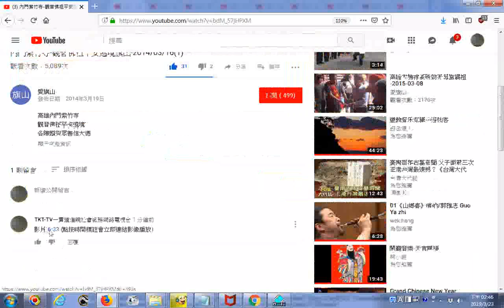推薦影片 內門紫竹寺 觀音佛祖平安遶境旗山 201403161影片 633 不知叫做什麼陣頭點按時間標註會立即連結影像播放